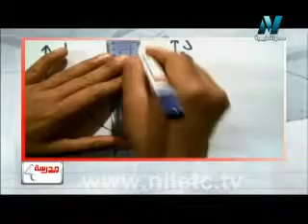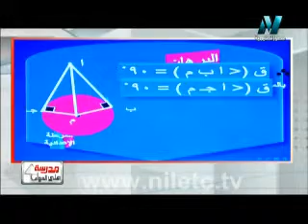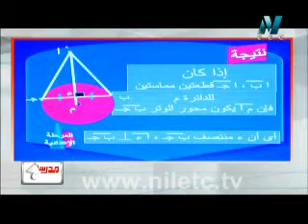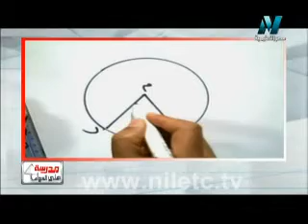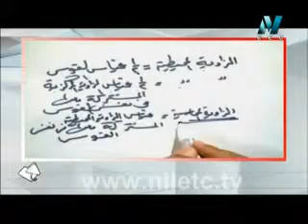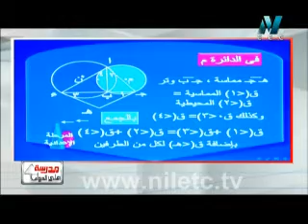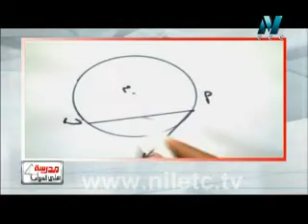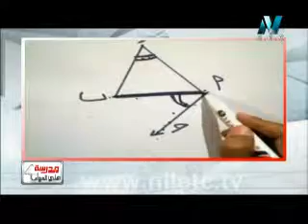اعدادى- الرياضيات - هندسة - علاقة المماسات بالدائرة